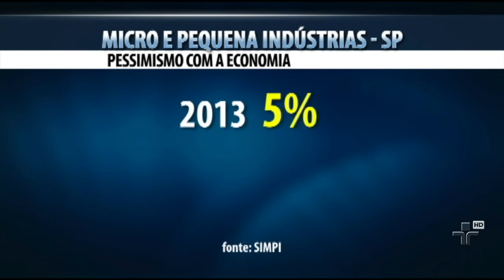Pesquisa revela falta de confiança do empresário com os rumos da economia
40% preveem demissões no setor